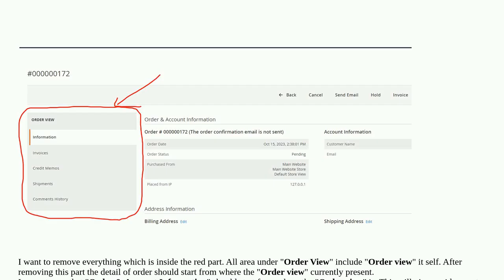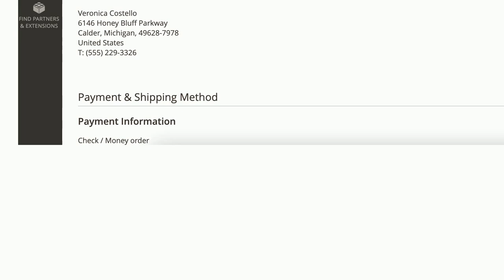Magento: Remove all tabs of order view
Remove all tabs of order view

A special thanks goes out to the awesome community

  magento2 magento2.3 admin